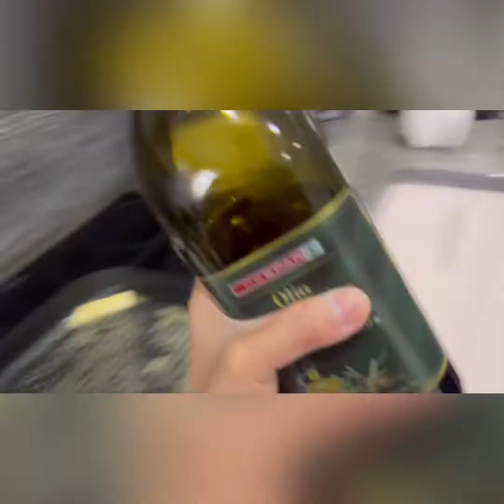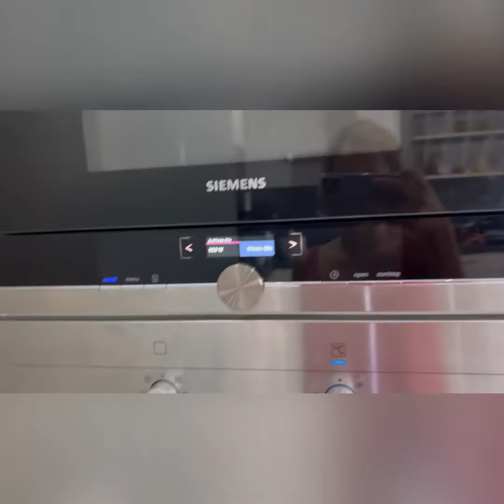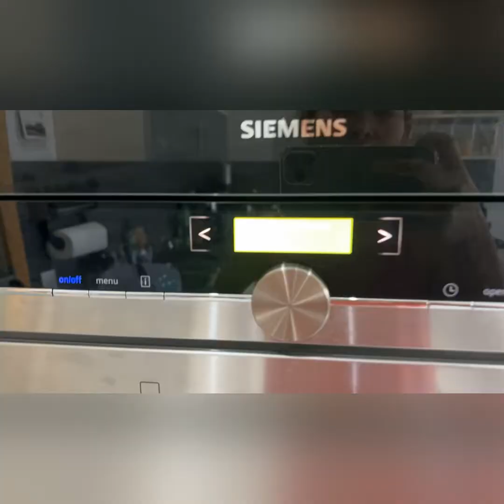Post - Birthday HANDA | Our simple life in Austria